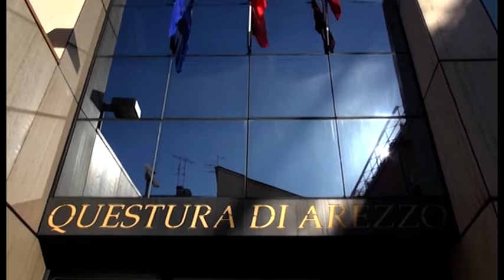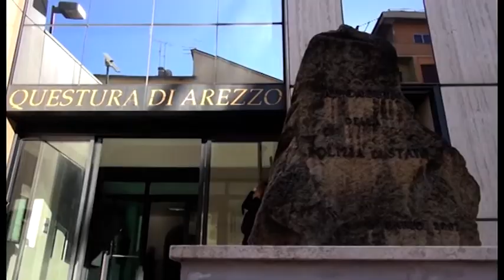Ruba in un'auto, ma viene incastrato da due ragazzine: arresto non convalidato